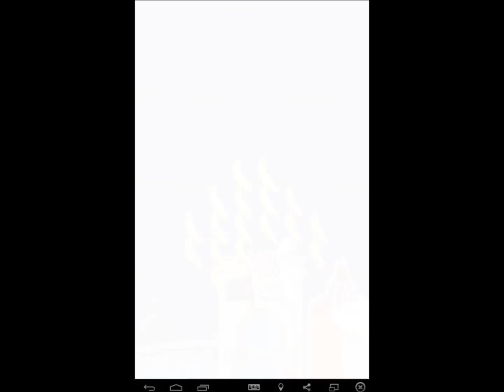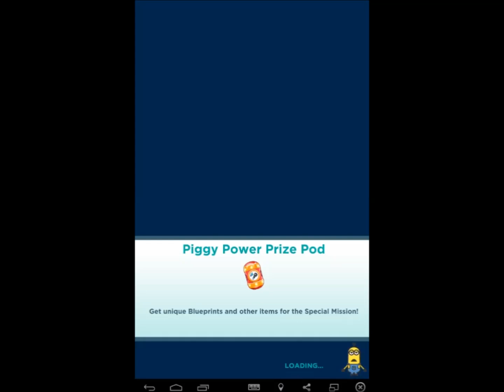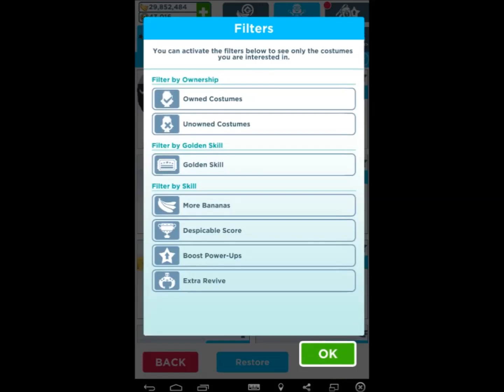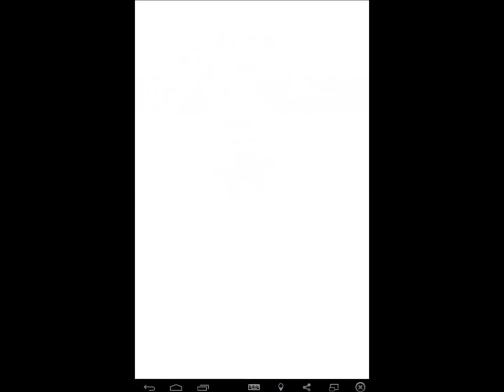Despicable Me Minion Rush - Jelly Jobs #9 - Live - 9/9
The final part of Jelly Jobs 9. The update came out after 2 days since Jelly Jobs is finished and I'm speeding up a lot faster.